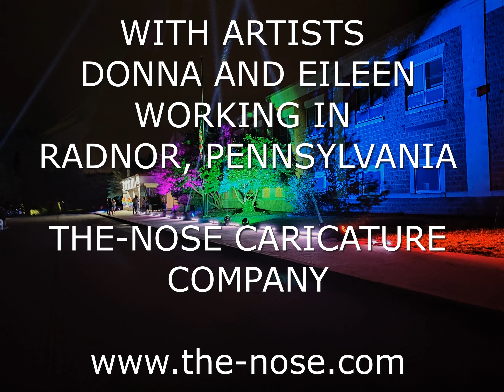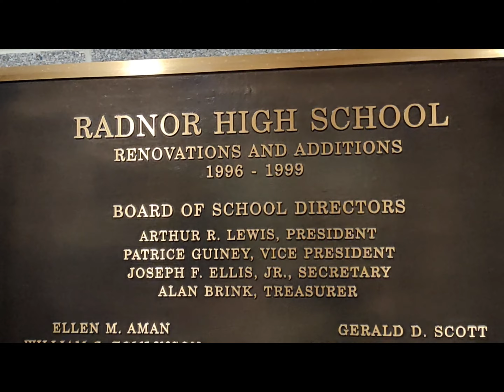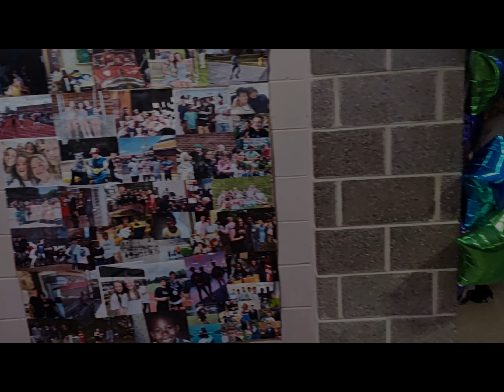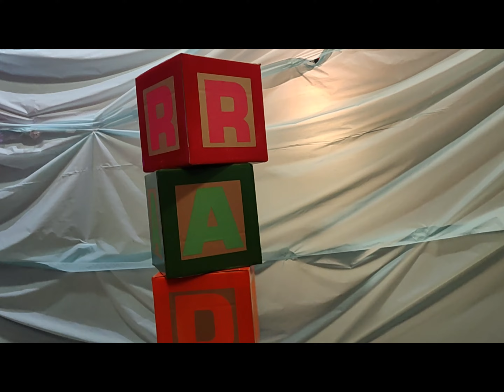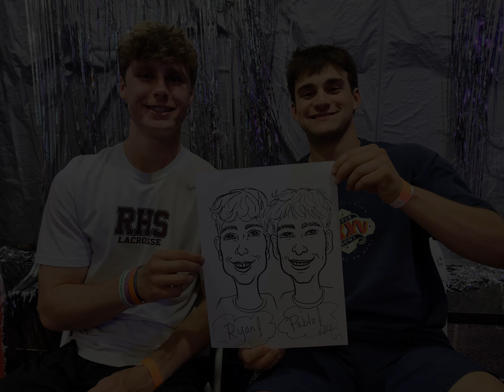Radnor High School After Prom 2023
Follow Eileen and Donna's evening of doing caricature drawing at Radnor High School's 2023 after-prom activities between 11 pm and 2 am!   Eileen and Donna offer their caricature services through The Nose Caricature company.  To reach out and book them in the PA/DE/MD area please contact Tad Barney